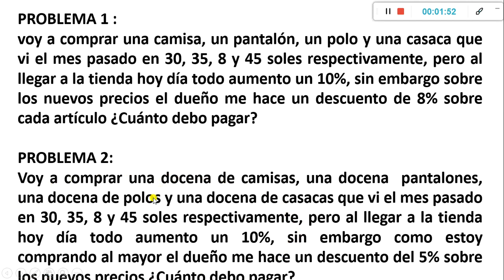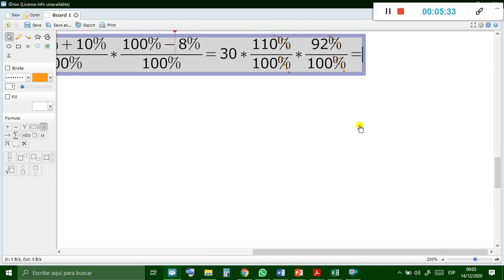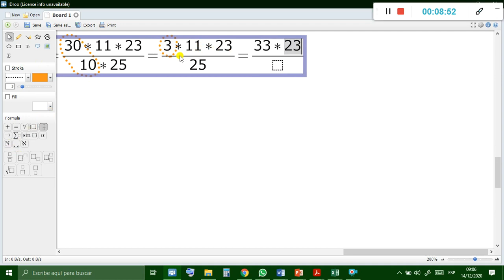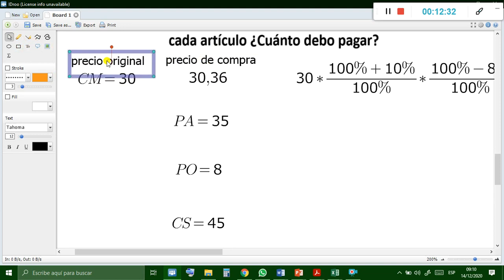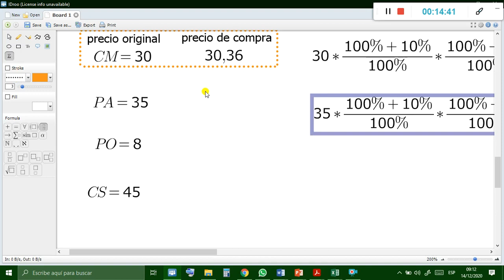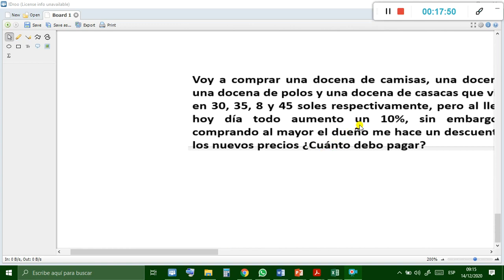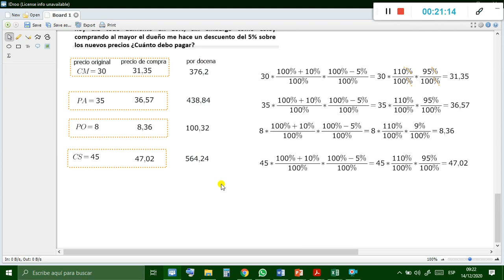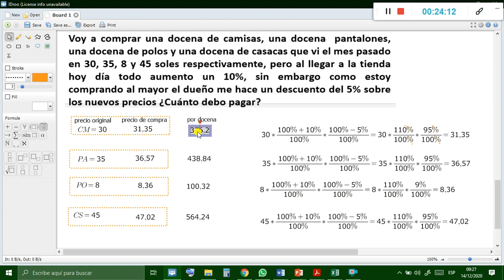ARITMETICA REFUERZO DE PORCENTAJES SOLUCION DE PROBLEMAS 20201214 085534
Profesor Roger Guillen teoria y problemas resueltos, curso basico intermedio y avanzado, ejemplos y solucion de ejercicios. REFIUERZO DE PORCENTAJE
ES OBLIGATORIO Ver el video explicativo COMPLETO antes de resolver los problemas.
PROBLEMA 1: voy a comprar una camisa, un pantalón, un polo y una casaca que vi el mes pasado en 30, 35, 8 y 45 soles respectivamente, pero al llegar a la tienda hoy día todo aumento un 10%, sin embargo sobre los nuevos precios el dueño me hace un descuento de 8% sobre cada artículo ¿Cuánto debo pagar?

PROBLEMA 2: el precio de un solo polo es 12 soles, pero yo voy a comprar 4 docenas por lo cual me hacen un descuento del 5% sobre el precio de cada polo. ¿Cuánto debo pagar por las 4 docenas?

PROBLEMA 3: voy a comprar dos camisas, tres pantalones, dos polo y una casaca que vi el mes pasado en 30, 35, 8 y 45 soles respectivamente, pero al llegar a la tienda hoy día todo aumento un 15%, sin embargo sobre los nuevos precios el dueño me hace un descuento de 8% sobre cada artículo menos la casaca, a la casaca no quijo bajarle ¿Cuánto debo pagar?

PROBLEMA 4: el precio de un solo buzo es 16 soles, pero yo voy a comprar 6 docenas por lo cual me hacen un descuento del 8% sobre el precio de cada buzo. ¿Cuánto debo pagar por las 6 docenas?

   ARITMÉTICA
REFUERZO DE PORCENTAJE

   ARITMÉTICA
REFIUERZO DE PORCENTAJE
PROBLEMA 1: voy a comprar una docena de camisas, una docena  pantalones, una docena de polos y una docena de casacas que vi el mes pasado en 30, 35, 8 y 45 soles respectivamente, pero al llegar a la tienda hoy día todo aumento un 10%, sin embargo como estoy comprando al mayor el dueño me hace un descuento del 5% sobre los nuevos precios ¿Cuánto debo pagar?

PROBLEMA 2: el precio de una docena de polos es 150 soles, entonces yo voy a comprar 4 docenas y el dueño me hacen un descuento del 5% sobre el precio total  ¿en cuánto me está saliendo cada polo?